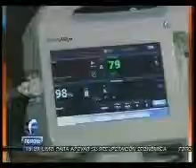TIJUANA A LA VANGUARDIA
Tijuana Innovadora está a la vanguardia en cuanto a tecnología, salud y demás temas.